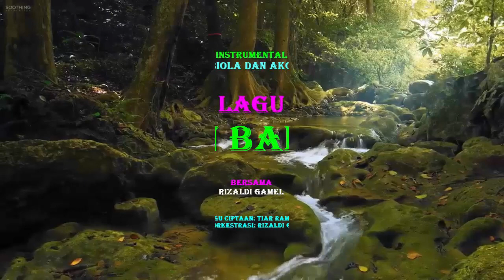DINDIN BADINDIN Duet Biola dan Akordion Bersama Rizaldi Gamel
Lagu "Dindin Badindin" diciptakan oleh Tiar Ramon. Lagu ini sangat populer di Sumatera Barat dan sering digunakan sebagai musik pengiring Tari Indang oleh grup² sanggar, anak sekolah dan mahasiswa di Perguruan Tinggi. Banyak sebenarnya lagu² ciptaan Tiar Ramon yang berakar dari lagu Indang Tradisional Pariaman, tapi Dindin Badindin inilah yang paling populer. Oleh karena itu, saya mohon izin kepada pemegang hakcipta lagu ini untuk mengarasemen lagu ini kembali dalam format Orkestra untuk mengiringi duet Biola dan Akordion. Terimakasih.